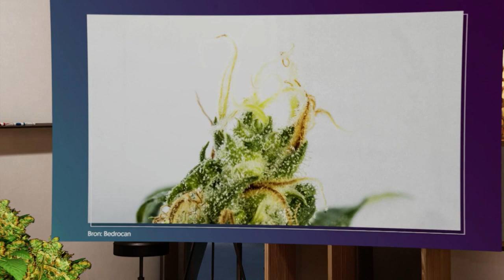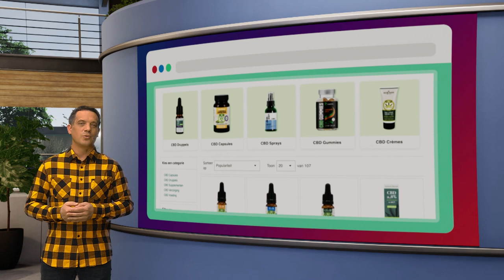Waarom word je high van wiet?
Van wiet kan je je opgewekt voelen, je kunt er een lachkick van krijgen of juist ontzettend ontspannen van worden. Hoe kan dat? In dit college duikt Robin van Velzen (Wageningen University) in de bijzondere wereld van cannabis.

0:00 De effecten van cannabis
0:58 De vezelhennepplant
1:34 De cannabisplant waar je high van wordt
3:40 Chemische stofjes in de plant
6:46 De werking van cannabis in je lichaam
8:14 Cannabis als medicijn